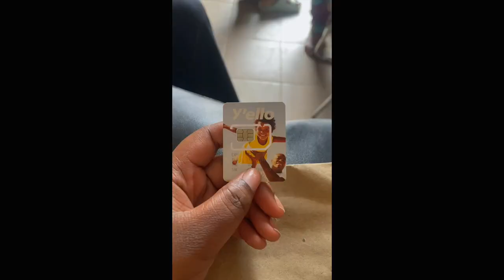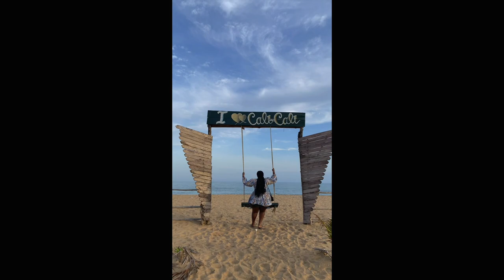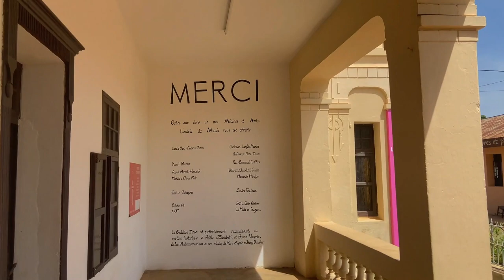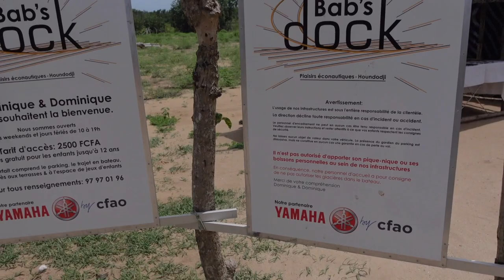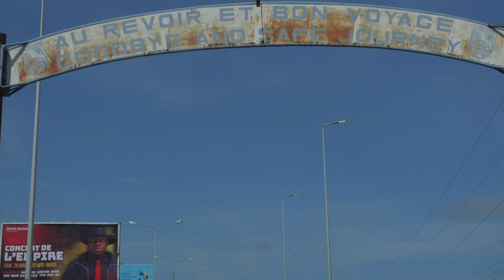From Chaotic Lagos to Serene Benin Republic: An Unforgettable Travel Vlog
In this travel video, I'll be traveling from chaotic Lagos to seren Benin Republic. There is a lot of missing and blurry footage which didn't motivate me to upload this video at first but enjoy it as imperfect as it is. so please follow me as I explore this beautiful country!

If you're looking for a travel video that captures all the beauty of Benin Republic, then be sure to check out this video! Along the way, you'll see vibrant villages, stunning beaches, and incredible culture. This is an unforgettable travel experience that you don't want to miss!y

Instagram & TikTok vlog